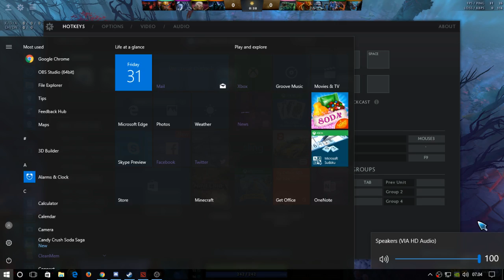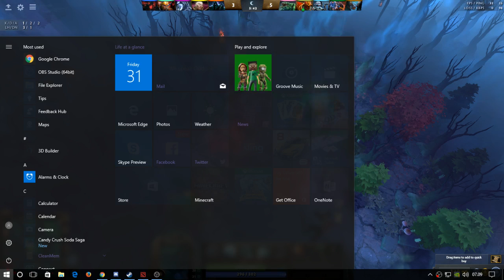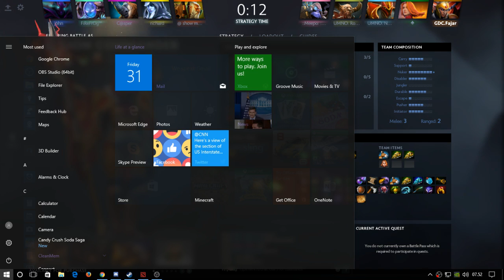Live Streaming Fajar risdianto